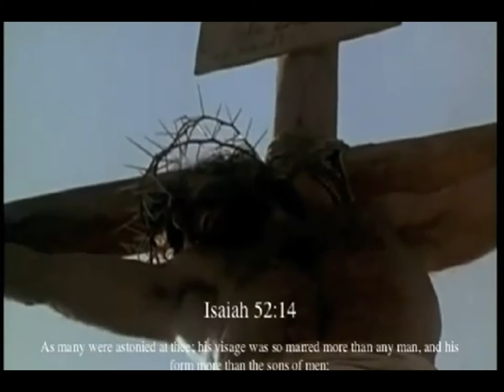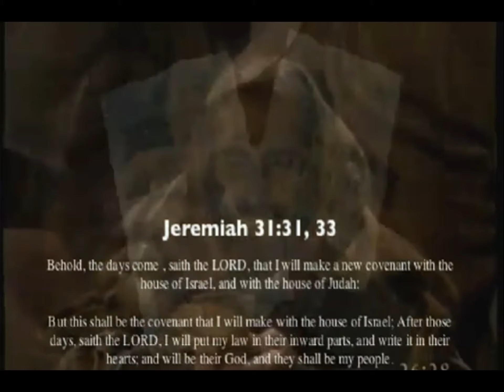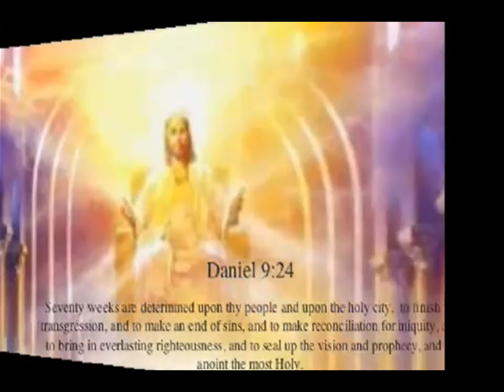Shema Yisrael - Rob Reed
Support my music ministry!